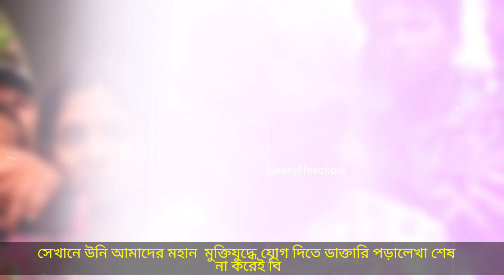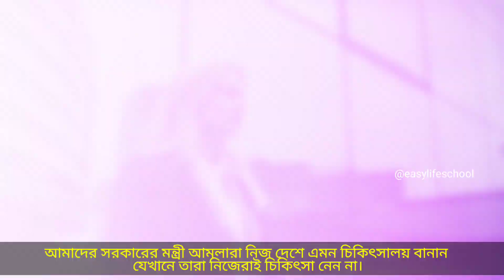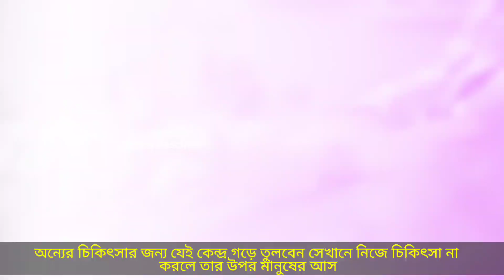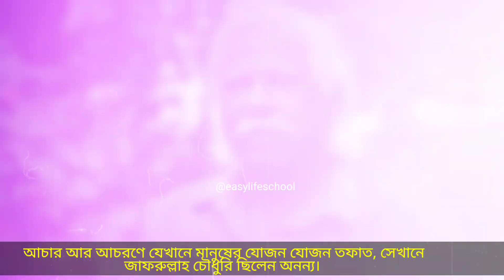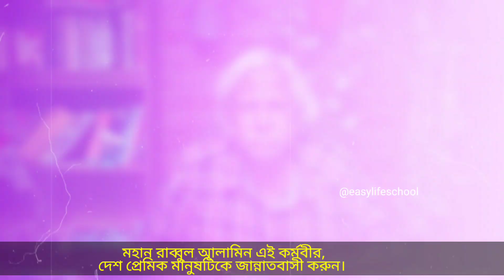ডা জাফরুল্লাহ চৌধুরীর জীবনী এবং অজানা ও অবাক করা তথ্য | Dr Zafrullah Chowdhury Biography & Lifestyle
ডা জাফরুল্লাহ চৌধুরীর জীবনী | অজানা ও অবাক করা তথ্য | Dr Zafrullah Chowdhury Biography & Lifestyle

ডাঃ জাফরুল্লাহ চৌধুরীর অজানা তথ্য ||

জাফরুল্লাহর জন্ম ১৯৪১ সালের ২৭ ডিসেম্বর চট্টগ্রাম জেলার রাউজানে।
তার বাবার শিক্ষক ছিলেন বিপ্লবী
মাস্টারদা সূর্যসেন। পিতামাতার দশজন সন্তানের মধ্যে তিনি সবার বড় ।
ঢাকার বকশীবাজারের নবকুমার স্কুল থেকে মেট্রিকুলেশন এবং ঢাকা কলেজ থেকে ইন্টারমিডিয়েট উত্তীর্ণের পর তিনি ১৯৬৪ সালে ঢাকা মেডিকেল কলেজ থেকে এমবিবিএস এবং ১৯৬৭ সালে বিলেতের রয়্যাল কলেজ অব সার্জনস থেকে এফআরসিএস প্রাইমারি পরীক্ষায় উত্তীর্ণ হন।

Zafrullah Chowdhury (born 27 December 1941) is a Bangladeshi public health activist. He is the founder of Gonoshasthaya Kendra (meaning the People's Health Center in Bengali), a rural healthcare organisation. Dr. Chowdhury is known more for his work in formulating the Bangladesh National Drug Policy in 1982. In 1992, he was awarded the Right Livelihood Award for "..outstanding record of promotion of health and human development.
He spent his early childhood in Kolkata and later his family settled in Bangladesh. He was one of ten children born to his parents. After attending Nabakumar School at Bakshibazar, he studied at Dhaka College. He studied medicine at Dhaka Medical College, where he got involved with leftist political ideologies. As the general secretary of the Dhaka Medical College students' union, he held a press conference to expose the corruption at the hospital. After a turbulent student life, he finished his MBBS degree in 1964 and left for the UK for post-graduate studies in general and vascular surgery.[2] In 1971, he fought for independence during Bangladesh Liberation War.

He was involved in setting up the 480-bed Bangladesh Hospital for freedom fighters and the refugees. The hospital was run by a team of Bangladeshi doctors, medical students and volunteers. Women with no previous training in healthcare were trained within days to help out the patients. This experience in the field hospital led him to believe that an effective healthcare delivery system can be developed in rural Bangladesh by training women as a primary healthcare delivery platform. This achieved worldwide credibility when it was eventually published in The Lancet.
In 2015, the International Crimes Tribunal, which was set up to try perpetrators of war crimes committed during the Bangladesh Liberation War in 1971, charged Zafrullah Chowdhury on charge of contempt of court and sentenced him to "one hour" of 'confinement in the dock inside the courtroom" and fined him 5000 taka. The court found guilty of contempt of court for his statement expressing concern over British journalist David Bergman's conviction. This came as a surprise to many as being a freedom fighter, he was one of the vocal supporters of the controversial tribunal.
Awards
2010 – International Public Health Heroes Award, UC Berkeley, US
1977 – Independence Day Award, Bangladesh
1992 – Right Livelihood Award, Sweden
1985 – Ramon Magsaysay Award for Community Leadership, Philippines
1974 – Swedish Youth Peace Prize

গণস্বাস্থ্য কেন্দ্র. !!! ♥️